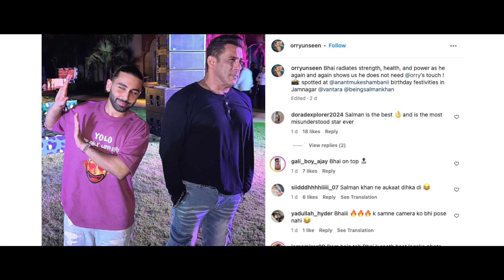Anant Ambani Birthday Party | Salman Khan stays away from Orry | B Praak, Orry And Salman Khan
Anant Ambani Birthday Party
Salman Khan stays away from Orry
B Praak, Orry And Salman Khan |

Yes guys you can make movies reviews youtube channel where you can review any movie or provide list of movies that public can watch, so in this video i will show you the best method that  you can actually review any movie and make video on this without copyright on youtube.
Hope you will like this video. @latestmoviereview.